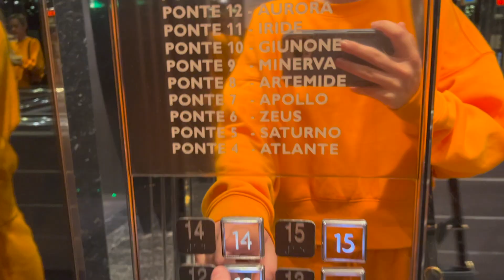What's it like on an MSC CRUISE? (watch before you go)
Part 2 of the SISTER cruise to the Bahamas! Special thanks to MSC Cruises! Ocean Cay MSC Marine Reserve

Amazon Links to My Gear
Canon EOS R50
Canon Lens RF-S10-18mm
Canon Zoom Lens RF-S55-210mm
Hard Drive SanDisk
Gear Backpack
Pro Mist Lens Filter